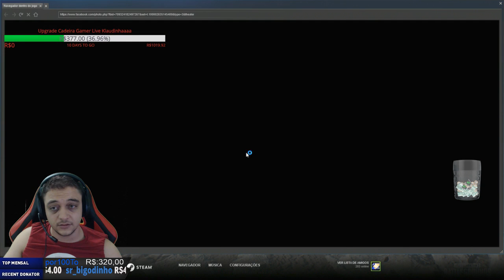Wins x8 - custom Live GOD